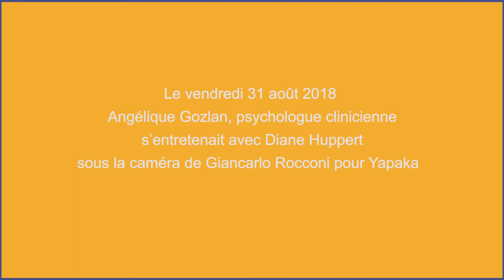Le sexting, quand la séduction tourne en harcèlement - A. Gozlan - Yapaka.be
Angélique Gozlan est docteure en psychopathologie et psychanalyse, elle exerce en tant que psychologue clinicienne en pédopsychiatrie et enseigne auprès des éducateurs spécialisés à l’IRTS Parmentier de Paris.